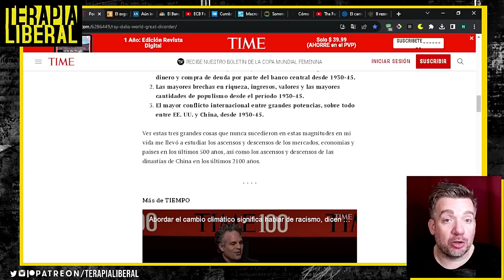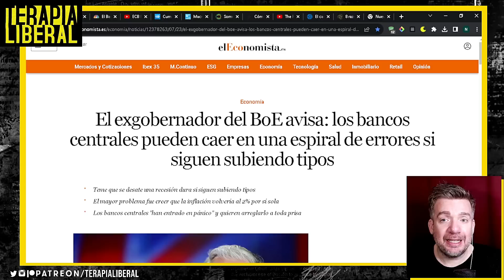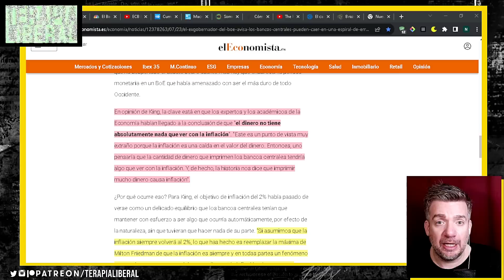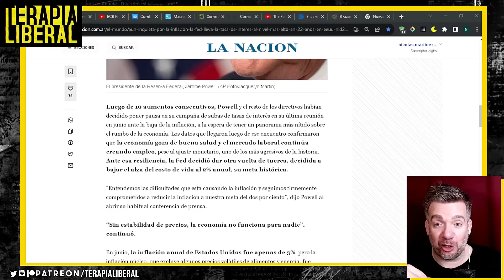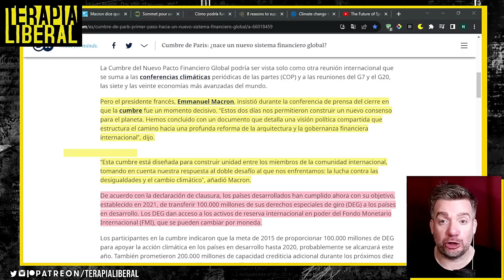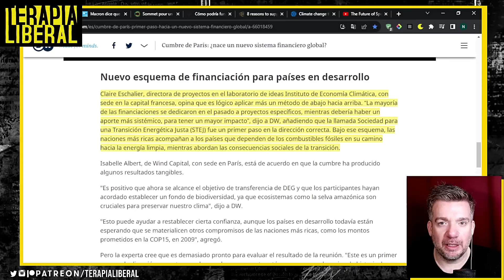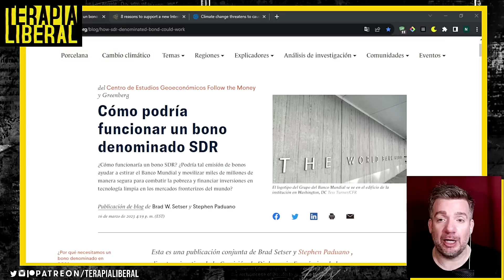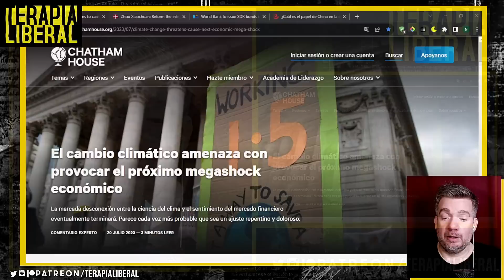El Reinicio del Mercado de Deuda Global.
Vlog de analisis de actualidad, economia, política y filosofia liberal.

📍 WALLETS CRYPTO
RED BTC= 1HSjL1uBrg2Low19S1EnRmBK85YyjVxFSi
RED BCH= 1HSjL1uBrg2Low19S1EnRmBK85YyjVxFSi
USDT (RED TRC20)= TU6JpcPfyrifqAM9pNsrSEnEMp134pfsNT

📲 MERCADOPAGO (sólo ARG)
ALIAS: nicomlage.mp